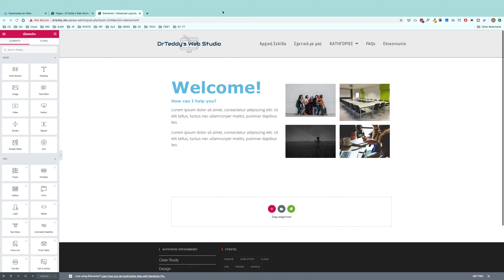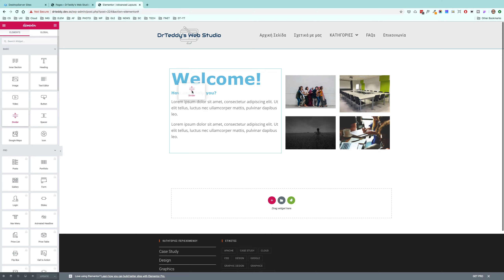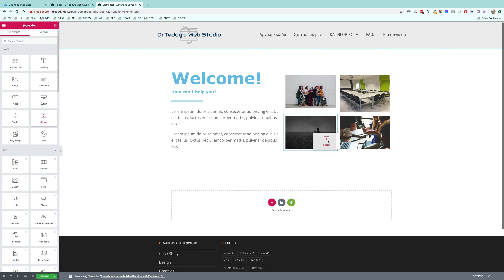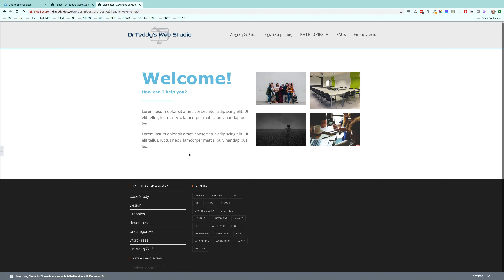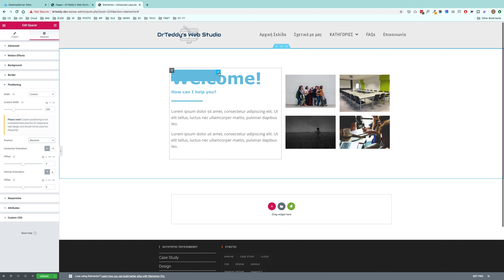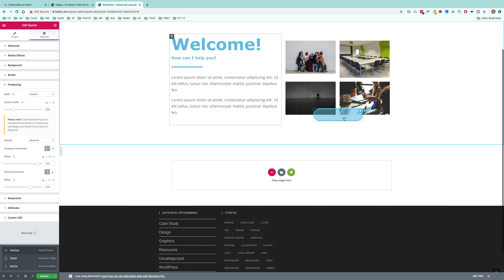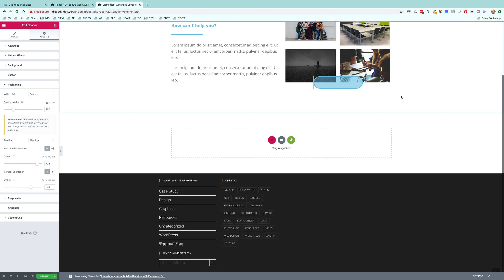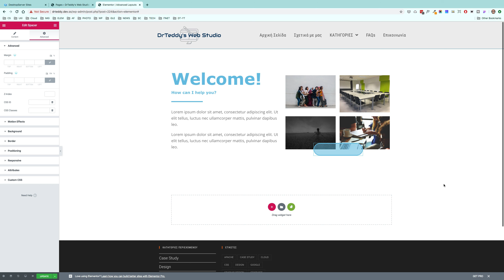Divider και spacer widgets του Elementor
Σε αυτό το βίντεο θα συζητήσουμε για δύο... παρεξηγημένα, αλλά βασικά widgets του Elementor που συντελούν εξαιρετικά στο design μιας ιστοσελίδας: το divider και spacer widget.

Επίσης, αναφέρουμε θέματα που αφορούν το absolute positioning και το responsive design.

✔Γραφτείτε συνδρομητής στο κανάλι μου και για να μη χάνετε καμία ενημέρωση.